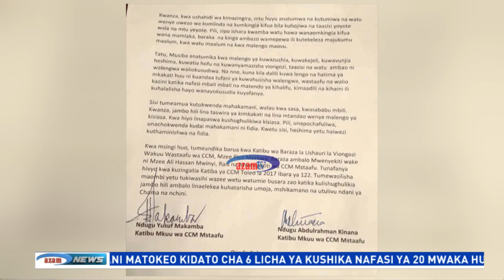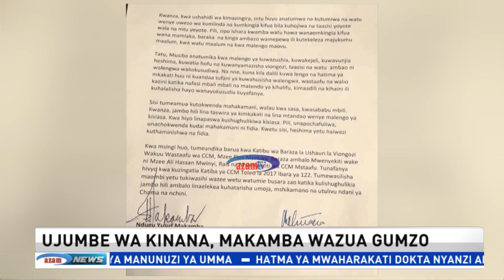Sakata la Kinana na Makamba kuandika barua CCM kupinga kuchafuliwa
Tumezungumza na mtaalamu wa siasa na mchambuzi mwandamizi Benson Bana kuhusiana na barua iliyosambaa mitandaoni na kuthibitishwa na aliyekuwa Abdulrahman Kinana kuwa imeandikwa naye na aliyekuwa mtangulizi wake Yusuph Makamba wakitaka chama cha CCM kujadili suala la kuchafuliwa kwa viongozi wastaafu wa chama hicho na Cyprian Musiba.